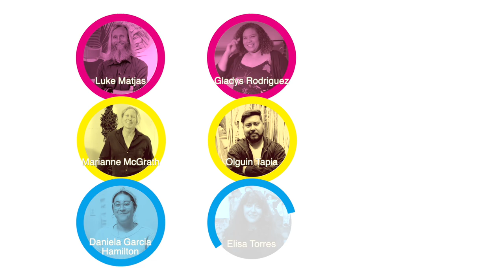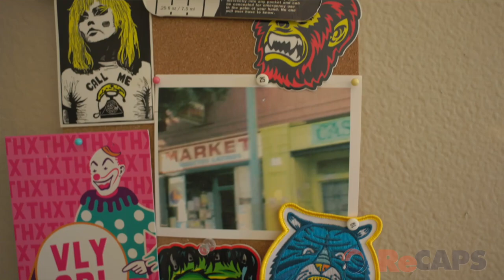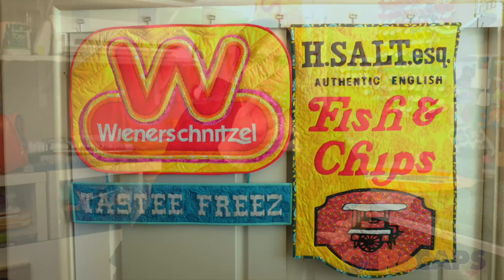ReCAPS - Museum of Ventura County - InnoVision Featured Artist - Jasmine Delgado